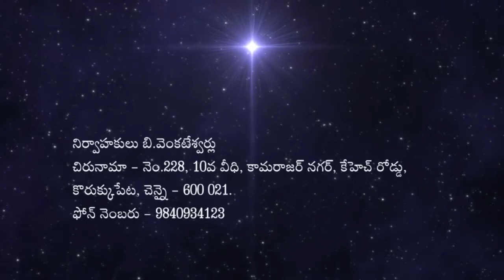దేవుడు నన్ను విడిపించెను (1.పాస్టర్. ఎం. కమలనాధ్ చెన్నై 2) పాస్టర్ యస్. యోహాన్ చెన్నై)